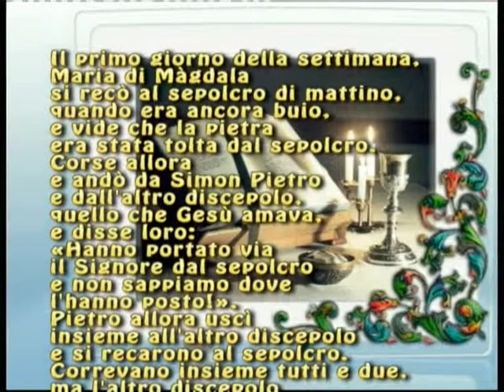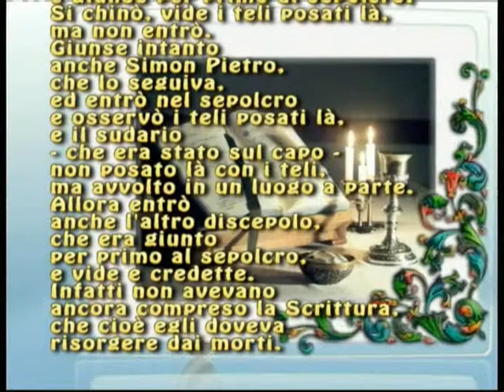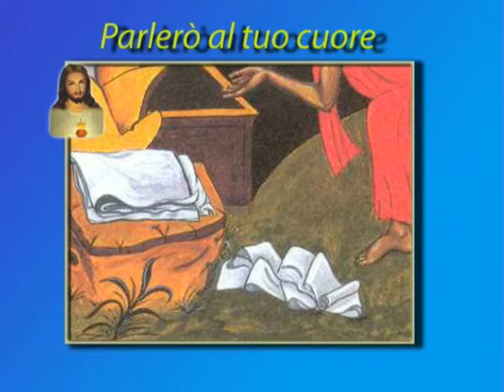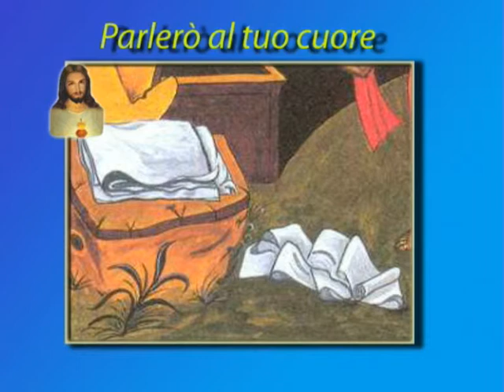Vangelo secondo Giovanni 20,1-9 con commento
lettura del Vangelo secondo Giovanni 20,1-9 con commento

La lettura del Vangelo di Domenica 04-04-10 di Sara Gangi seguita dal commento al testo, curato da Giuseppe Zarcone
montaggio: Pasquale Migliore